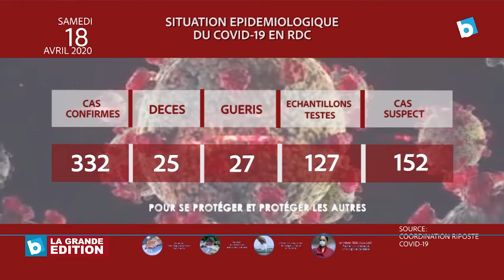Situation épidémiologique du Covid-19 en RDC avec 332 cas